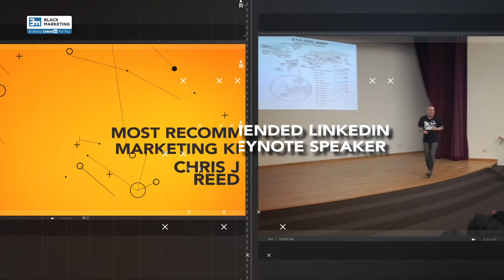Chris J Reed LinkedIn Mastery Masterclass NUS Business School Chris Talk Teaser 2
Chris J Reed LinkedIn Mastery Masterclass NUS Business School Chris Talk Teaser